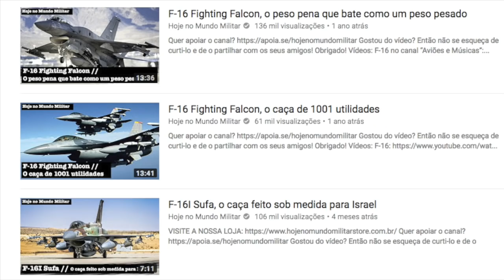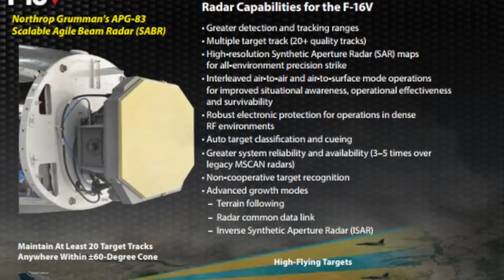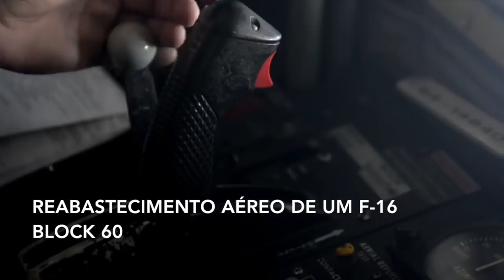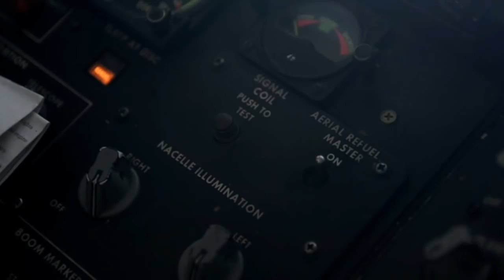O novo F-16V Block 70 com DNA do F-35